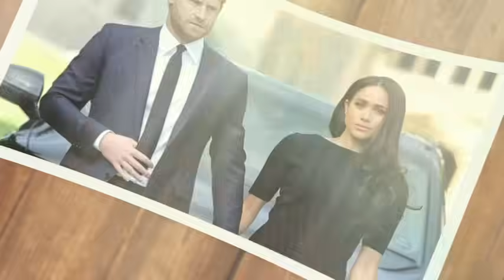HARRY & MEGHAN ARRESTED! Sussexes In Jail Amid Brutal Injuries After Dangerous Fight At Montecito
1) WITHOUT Recording Videos
2) Without ANY experience or technical skill
3) Lastly with ZERO upfront investment!

Imagine a quiet evening in Montecito, California. The sun sets behind the hills, casting a golden glow over the Duke and Duchess's estate. Inside, everything seems calm and luxurious—a picture of serenity. But behind those peaceful walls, something dark is brewing.